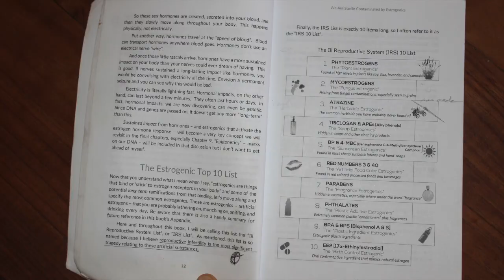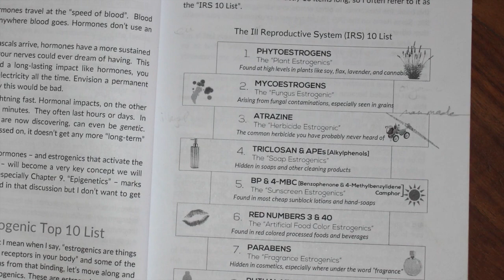What are Estrogenic Chemicals? | Plastic Free Mermaid with Dr Anthony Jay, Author of Estrogeneration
@PlasticFreeMermaid interviews Dr. Anthony Jay, author or Estrogeneration, which discusses a class of chemicals called "Estrogenics" or Estrogen mimicking chemicals and how our daily exposures can cause weight-gains, depression, infertility and other long-term and severe health problems.

Anthony has created a list of the top 10 estrogenic chemicals that we are exposed to daily and explains the impact of this extreme exposure. The list is called "The Ill Reproductive System 10 List," because Anthony believes "reproductive infertility is the most significant tragedy relating to these artificial substances."

Watch the full series in this playlist to learn about each of the Top 10. We discuss where these Estrogenics are found, ranging from your drinking water to foods, fragrances to carpets. How estrogenics alter our physiology, like being stored in fat cells for years! Watch through to the end to learn how you can drastically reduce your estrogenic exposures.

A good definition of an "estrogenic" is something that binds or 'sticks' to estrogen receptors in your body. Our bodies have two major ways of "internal" communication: nerves and hormones. Nerves carry lightning-fast electrical signals where hormones travel slowly through the blood. Estrogen & estrogenics function within the steroid hormone system. Basically, your body creates hormones in one place and sends them out into your blood, the hormones are picked up by receptors in other locations around your body. Estrogen receptors, unlike other hormones, are pretty much spread throughout your entire body, in practically EVERY cell of your body! So tampering with a body's estrogen levels by using or being exposed to estrogenics, will cause problems throughout your entire body. Estrogenics will not just change your brain, change your fat, change your muscles, change your reproductive organs, it will impact every cell of your body. They cause diverse and major problems.

If you hope to live a long healthy life with healthy offspring, pay attention! You may be shocked by the ubiquity of harmful chemicals we are exposed to and the horrifying depth of their negative effects. Knowledge is power! Better to know this and take actions to avoid these estrogenics!